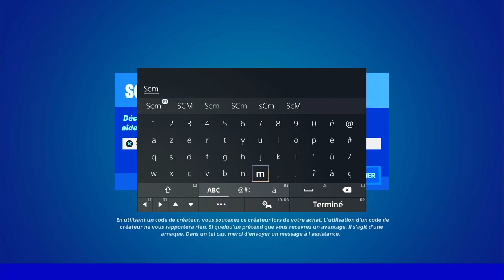DEMANDER UNE FRAPPE AÉRIENNE SUR UN CHAR D'ASSAUT FORTNITE, EMPLACEMENT FRAPPE AÉRIENNE FORTNITE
▬▬▬▬▬▬▬ • BIENVENUE 😍 • ▬▬▬▬▬▬▬

▬▬▬▬▬▬▬ • PARTENAIRES 💪 • ▬▬▬▬▬▬▬

👉StealthGamer:
"SOISCOOLMEC"
"STRIKESOISCOOL"

TikTok "SoisCoolMecYTB"
👻Snapchat "soiscoolmec"

.▬▬▬▬▬▬▬ • TOP DON 💰 • ▬▬▬▬▬▬▬

▬▬▬▬▬▬▬ • MUSIQUE OUTRO 🎵 • ▬▬▬▬▬▬▬